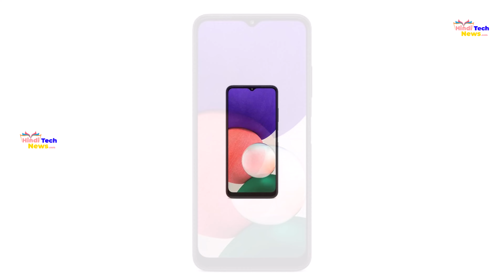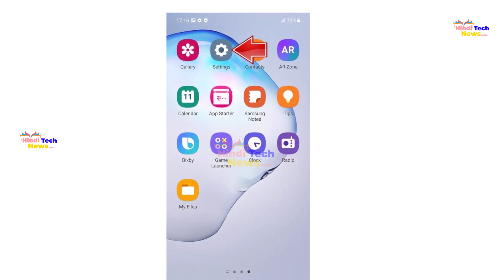Samsung Galaxy A22 5G Ko Format Kaise Karte Hai? || सैमसंग गैलेक्सी A22 5G को फॉर्मेट कैसे करते है?